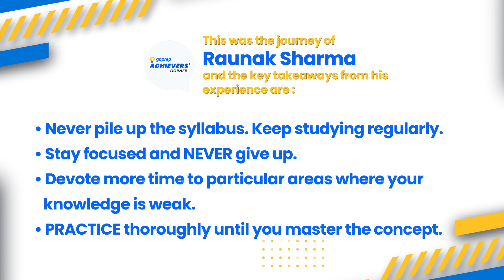Goprep Achievers' Corner | Conversation with Raunak Sharma | 98.4% in Class 10 CBSE Boards 2020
We bring to you Goprep Achievers' Corner which will help you get motivated and learn from people who achieved what you aspire for. Join us to know the journey of Raunak Sharma who scored a 98.4% in CBSE Class 10 Boards 2020.

Aiming a good score in Class 10 exams? Goprep: Live Online Coaching for Class 10 channel is here to help Class X aspirants in their preparation and cover all the topics of class 10th academic subjects. Goprep Class 10 has highly qualified educators who have mentored lakhs of students. They all are subject experts and have several years of teaching experience. We aim to provide complete preparation for class 10 CBSE Board Exams along with several other competitive examinations like NTSE, Olympiads, JEE, NEET, other competitive examinations at School Level.

✅Watch Live Classes and prepare for Class 10th & NTSE Exam.
✅NCERT Solution for Class 10th and Class X Preparation Tips & Tricks